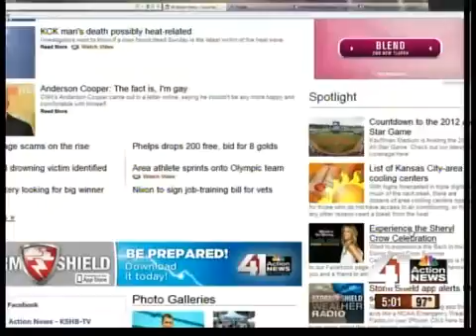KC-area cooling centers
The extreme heat is proving once again to be not only dangerous -- but deadly.